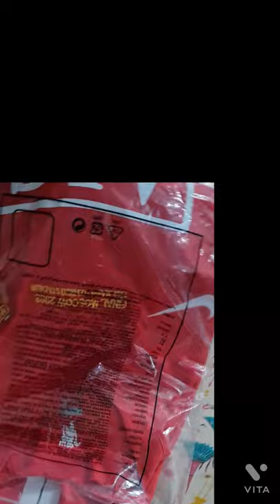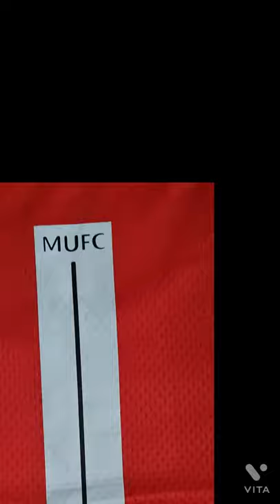Manchester United 2007-08 Home Retro Jersey Players Version Unboxing and Review.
This is the Unboxing and Review video of the iconic Manchester United Home Kit from 07-08 season.
It is Players Version Jersey or it can be also called the pro jersey.
I have bought this from Shopfootball.in you can go check them out this is not a sponsored video.
Nothing but just honest work 🤌🏻🌚😂.